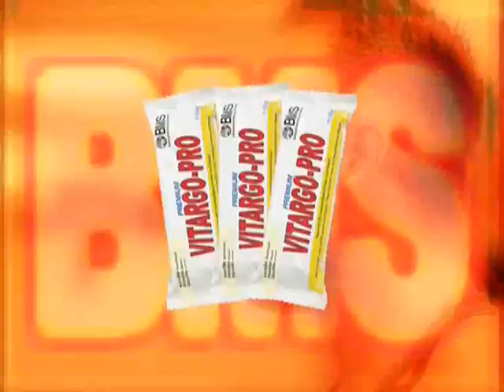Armin Scholz im Interview zum richtigen Training, Ernährung, Wettkämpfe im Bodybuilding - Teil 2